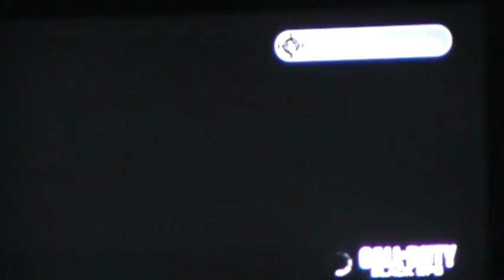COD:BO Gangsta Paki & friends: ep. 2 Array Annihilation TDM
My second video of Gangsta Paki & friends. Im playing in TDM at Array. I noticed that my camera The JVC Everio is actually a really good camera. The graphics are good, the sound could be better I admit. Lol sorry if I stand up I sometimes get excited.